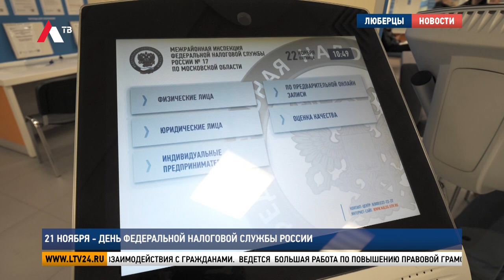21 ноября - День Федеральной налоговой службы России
21 ноября - День Федеральной налоговой службы России

С профессиональным праздником, который отмечается 21 ноября, работников налоговых органов России, поздравили председатель совета депутатов городского округа Люберцы Владимир Ружицкий  и глава  Владимир Волков.

Владимир Волков, глава г.о. Люберцы: «Огромное спасибо за ваши труды. Огромное спасибо и слова благодарности ветеранам, которые много лет уже отработали. Сейчас находятся на заслуженном отпуске, но передавая и опыт, и знания. Благодаря этому мы, конечно же, идем вперед. Все мы развиваемся. С большим уважением к вашей службе, Спасибо за работу. Ну и цифры, которые в этом году на сегодня доходы собраны и поступили в наш бюджет и говорят сами за себя».

Городские округа Люберцы, Дзержинский, Котельники и Лыткарино обслуживает межрайонная инспекция федеральной налоговой службы № 17 по Московской области.  Благодарственными письмами главы Люберец, депутатского корпуса и знаками отличия  сегодня награждены лучшие  её сотрудники.

В настоящее время Федеральная налоговая служба – одно из самых технологичных  и прогрессивных  ведомств.  В налоговой системе России выстроена собственная цифровая платформа для максимально удобного взаимодействия с гражданами.  Ведется  большая работа по повышению правовой грамотности людей.
Напомню, что 2 декабря заканчивается срок уплаты имущественных, транспортных и земельных налогов.  Не забудьте заплатить – и спите спокойно!